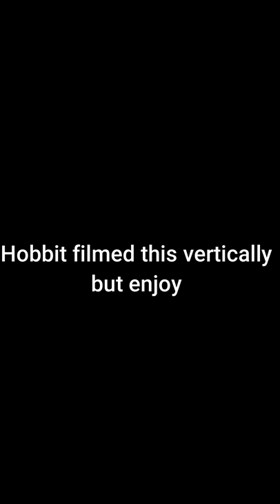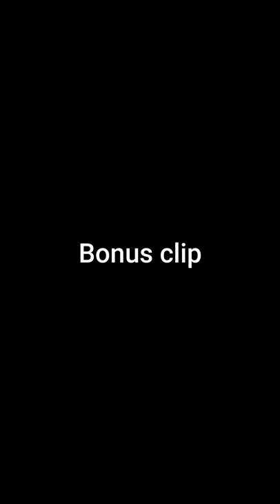Sparkling Coffee Caramel and Sparkling Tea Review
Coffee and tea straight from the Nokia phone land.